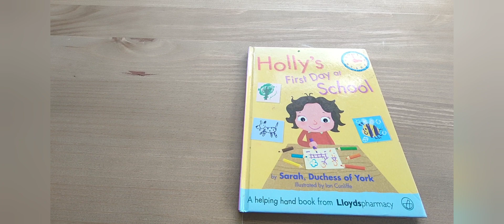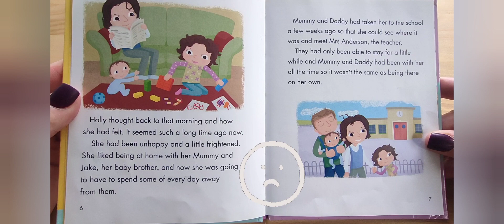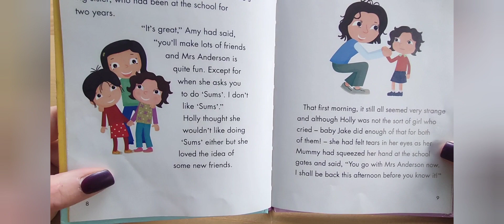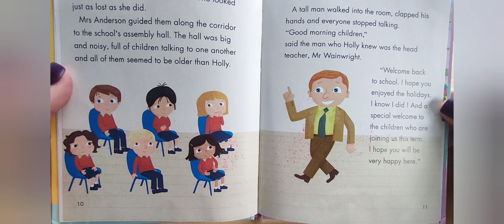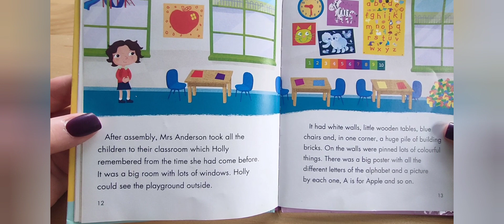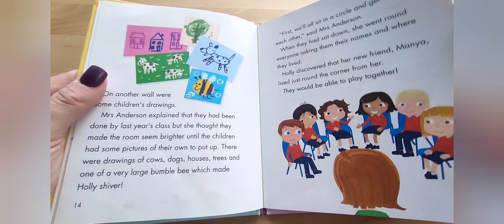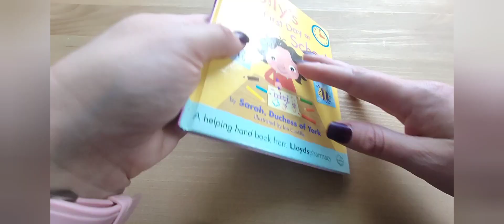Holly's first day at school. By Sarah Duchess of York & Illustrated by Ian Cunliffe.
Children go through so many transitions in life. this helping hand book from Lloyds Pharmacy follows Holly as she goes to school for the very first time. Read aloud by Tiddlybops.